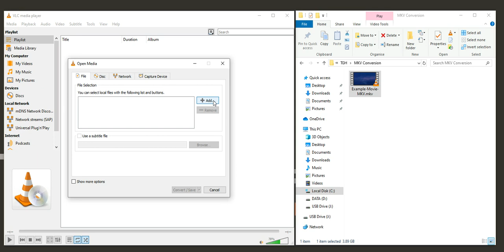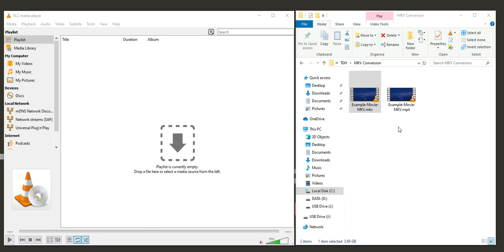How to Convert MKV to MP4 using VLC Player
Learn how to convert MKV to MP4 using VLC Player quickly and easily.

In this video, we’ll guide you step-by-step on how to use **VLC Player** to convert your MKV files to MP4 format.

This process is straightforward and can be done in just a few clicks, making it accessible for everyone.

Whether you’re looking to save space or improve compatibility with your devices, we’ve got you covered! 💻✨

For full step-by-step instructions with screenshots, please see our written guide available